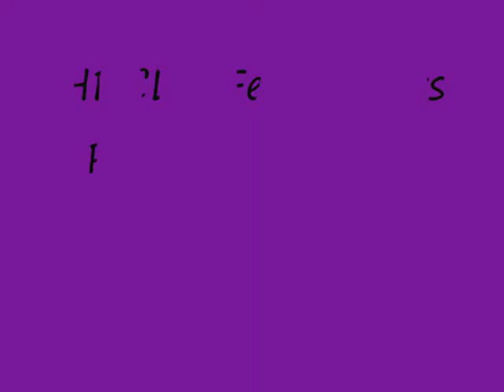HBCLP femmes vs Perriers spor 2 le 081010.wmv